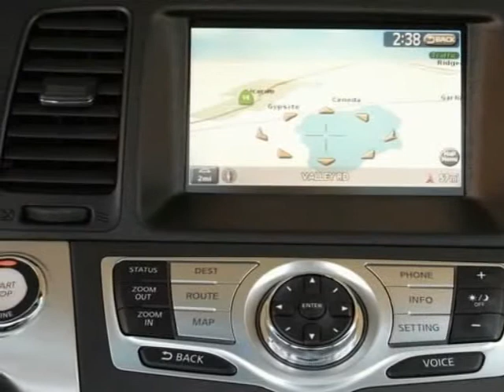2009 Nissan Murano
2009 NISSAN MURANO - $39,455

Meadowlands Nissan
45 Rt 17 S